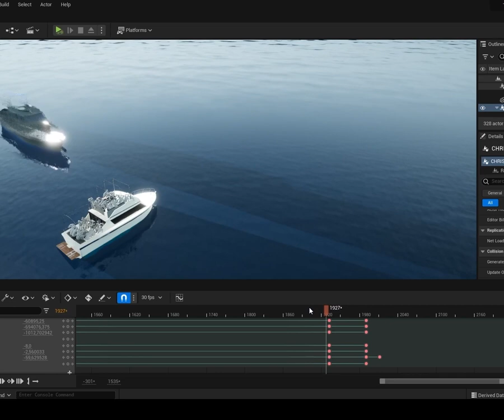قارب الموت: إغراق المهاجرين في بحرهم - فيديو ترويجي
تعاونت «ميغافون» ومركز سيدار للدراسات القانونية مع وحدة التحقيق الاستقصائي في شبكة فبراير لإعادة بناء أحداث غرق مركب طرابلس بناءً على شهادات الناجين.